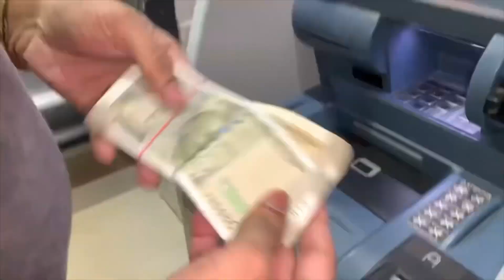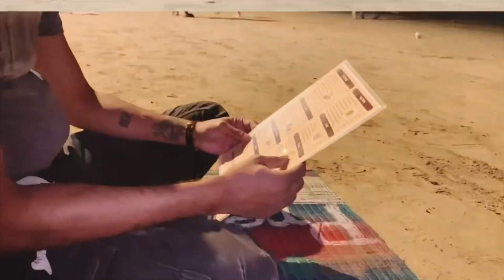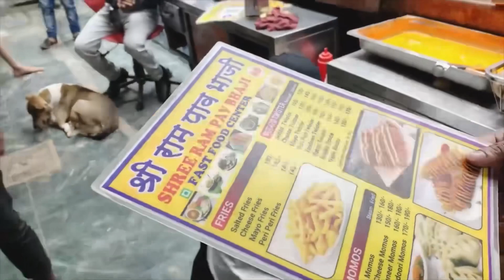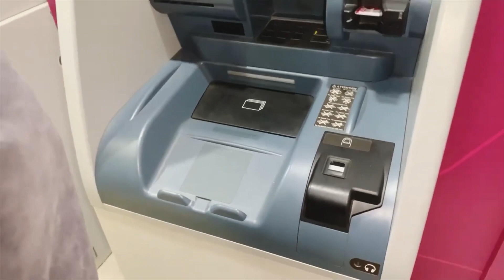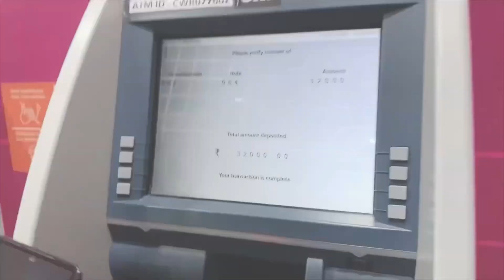Bohot din baad Juhu beach Gaye 🌊😍 / ladies auto driver 🛺 👩